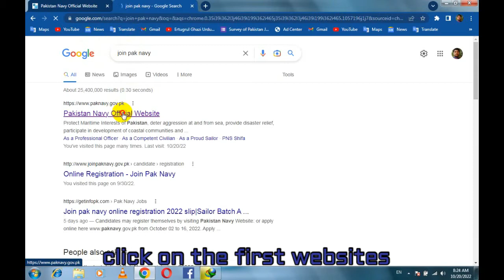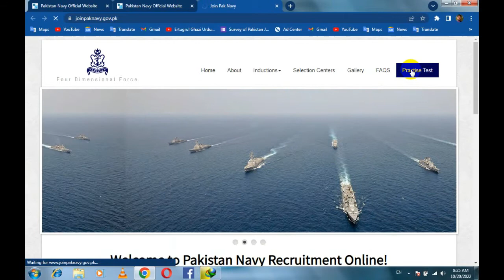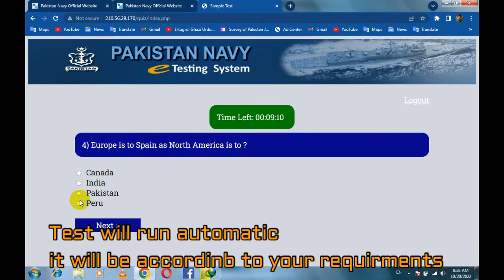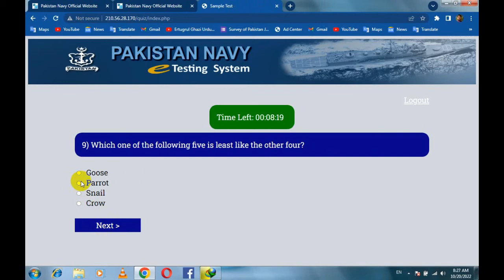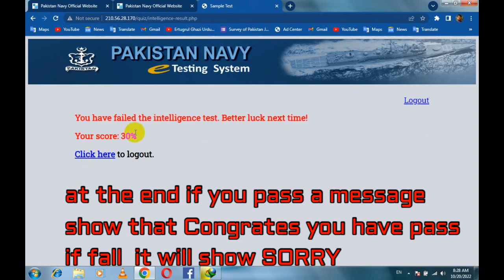Pak Navy Initial Test Preparation For, Marine, Technical, All Post/ Prepare pak navy test 2022/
For more updates to join me//

In this video I will explain how to conduct online computer test. This video is helpful in basic learning and understanding of online test in pak navy. in simple words, I will tell you to how to conduct written test on computer or online. This is included as you how to solve written test and to how to pass written test, intelligence and all kinds of test.
More you will learn
How to pass online test
How to solve online test
How to clear online pak navy test
How to pass written test in pak navy
Pak navy online test
Marines written test
Naval police written test
intelligence test
sailor intelligence test
marine intelligence test
pak navy initial intelligence test
Pak navy intelligence test preparation
navy marines sailors intelligence test
 verbal and nonverbal intelligence test
IQ test for pak navy
Naval police intelligence test
Marines intelligence test